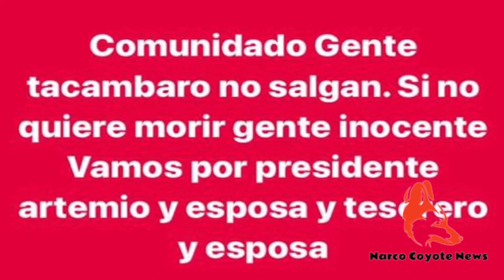Fueron por el hermano del alcalde de Tacámbaro Michoacán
El esto de Michoacán, inició esta semana con una balacera en el municipio de Tacámbaro, donde se reportaron varios oficiales lesionados.